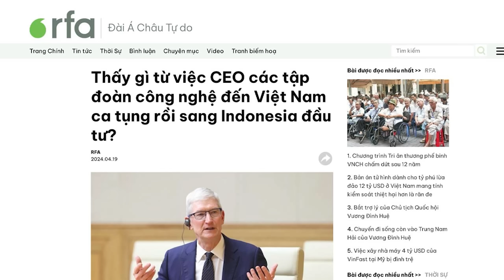Trợ lý bị bắt, ông Vương Đình Huệ liệu có lâm nguy?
Giới quan sát chính trị cho rằng, vụ Trợ lý của Chủ tịch Quốc hội Vương Đình Huệ bị bắt, có những dấu hiệu giống với vụ việc của Chủ tịch nước Võ Văn Thưởng trước đây, mà cuối cùng ông Thưởng phải ra đi, và tình hình ông Huệ “đang nguy ngập”.